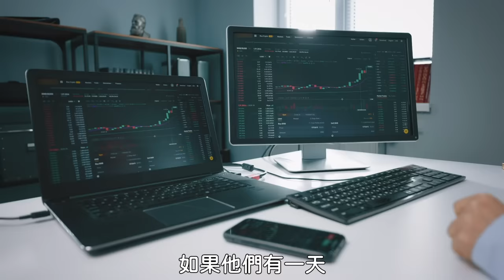犀牛盾其實是個可怕的公司？手機殼射出製造原理 【超認真少年】Plastic Injection Phone Case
各種塑膠材質 可能造成的危險
超認真少女 偷偷出沒

特別感謝：犀牛盾 RHINOSHIELD

【熱門影片】
1台車床抵6間工廠 車床基礎介紹 傳統車床 CNC 自動化整合 Taiwan lathe history (traditional lathe , CNC, DMG MORI )